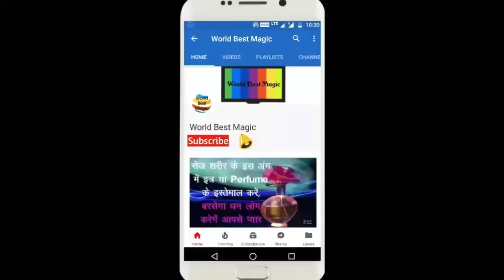Ganesh Chaturthi 2021 |अगर दिख जाये चौथ का चाँद तो जरूर करे ये उपाय|Ganesh Chaturthi Chandra Darshan